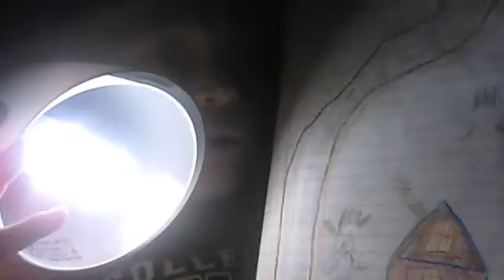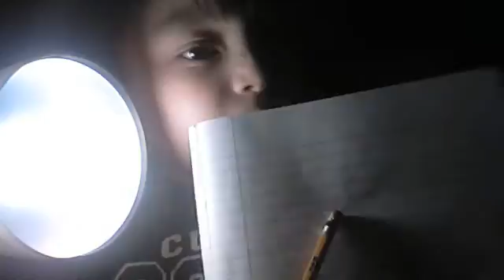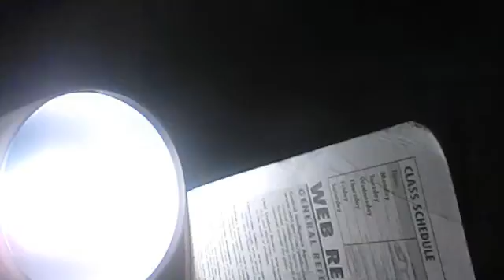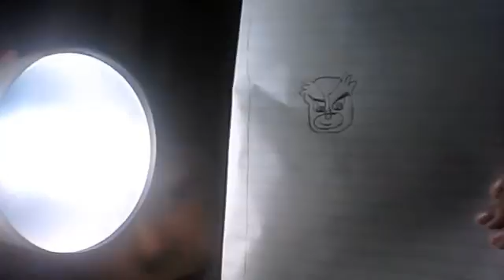drawing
me tring to drAw